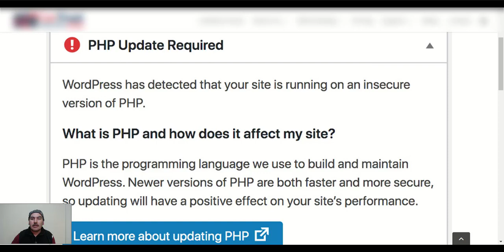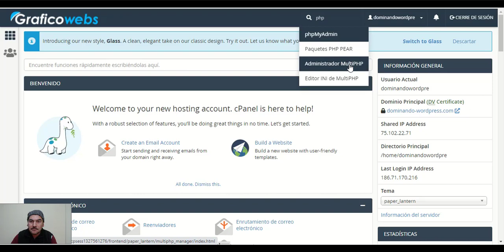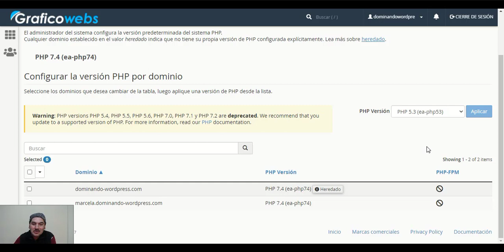😸Cómo actualizar PHP en Wordpress 2024 desde Cpanel (en menos de 3 minutos) EASY PEASY 👌👌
𝗦𝗲𝗿𝘃𝗶𝗰𝗶𝗼𝘀

𝗛𝗼𝘀𝘁𝗶𝗻𝗴 + 𝗗𝗼𝗺𝗶𝗻𝗶𝗼 𝗰𝗼𝗺 + 𝗘𝗹𝗲𝗺𝗲𝗻𝘁𝗼𝗿 𝗣𝗿𝗼 En este video te indico cómo puedes actualizar la versión de PHP en Wordpress desde Cpanel sin complicaciones en un par de clics de una forma fácil y práctica
Con esto tu Wordpress estará seguro y con la última versión de PHP
Actualizar php wordpress - cambiar versión de php - actualizar php

👉𝗠𝗶𝘀 𝘀𝗲𝗿𝘃𝗶𝗰𝗶𝗼𝘀:👈

👉 𝗠𝗶𝘀 𝗰𝘂𝗿𝘀𝗼𝘀: 👈